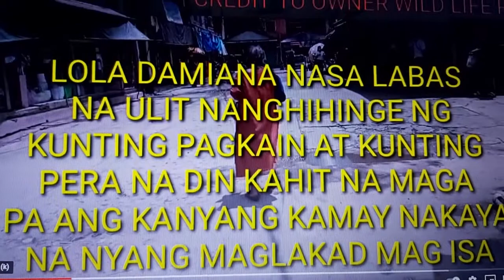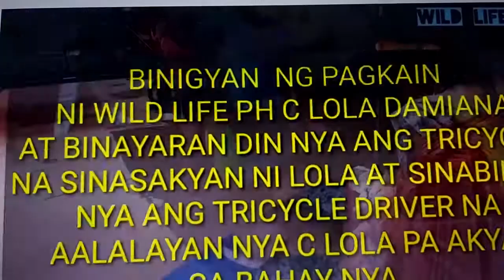NAMIMISSED NI LOLA DAMIANA SINA KUYA VAL.